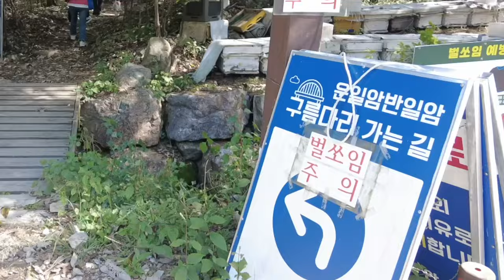[캠핑] 샤워실 빼고 다 있는 무료 노지 캠핑장에서 가족 캠핑 | 화장실, 식수대, 슈퍼, 분리수거, 음쓰통 | 엄빠의 고향에서 알밤 줍고 으름 따기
여러분 덕분에 감기 몸살 잘 이겨내고 건강히 돌아왔습니다. 감사해요🥰
이번엔 저희 가족과 함께 시골로 2박 3일 캠핑&여행을 다녀온 영상인데요
1일은 슈퍼, 화장실, 음수대, 분리수거, 음식물 처리까지 가능한 무료 노지 캠핑장에서 가족 캠핑을 하고👍👍👍
2일은 운일암반일암 구름다리 관광
3일은 사촌들과 알밤 줍기, 으름 따기 등등 가을의 자연을 즐기고 왔습니다😄
이번 영상엔 귀여운 동물들도 많이 나와요 :)
건강 문제로 걱정 끼쳐서 죄송하고요, 언제나 함께해 주셔서 고맙습니다
건강 잘 챙기세요♡

🎧BGM
Free Music for Videos 👉 Music by Drunken Logic